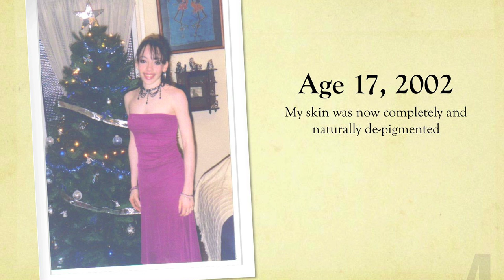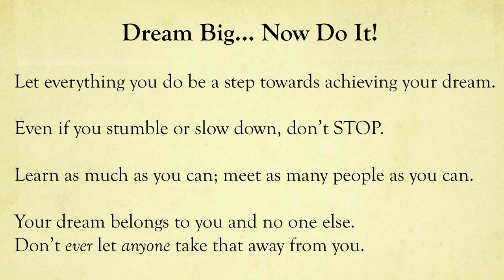Know that you can and you will: Darcel de Vlugt at TEDxYouth@QueensParkSavannah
Darcel de Vlugt is a fashion designer with her own label and Editor-in-Chief of Caribbean Fashion Style Journal (CFstyle.com). She was born in Trinidad in 1985 to parents of mixed descent. With Dutch, Surinamese, British, African, Indian and Portuguese roots, she has always been resistant to being categorized by society. At the age of five, she was diagnosed with Vitiligo. She is adamant about eliminating ignorance and bullying towards people with visible skin diseases by raising public awareness. Because of the limitations imposed on any individual with no pigment, Darcel is determined to use her fashion knowledge as a platform to raise awareness and create solutions for people whose skin is prone to damage from the sun and otherwise.